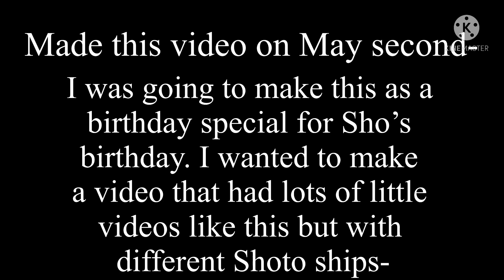I wish I was his type [MEME] //Tododeku// {OLD VIDEO} |Coat Apple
Doesn’t even get the honour of a typical description :/